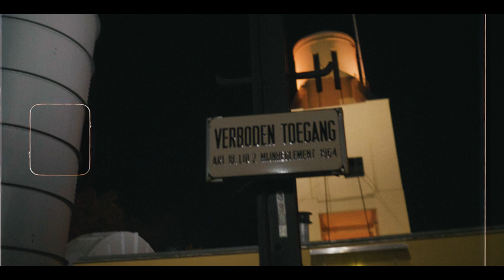Samvandeons - BlueLights ft. Cookie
Beat by lil scooter.